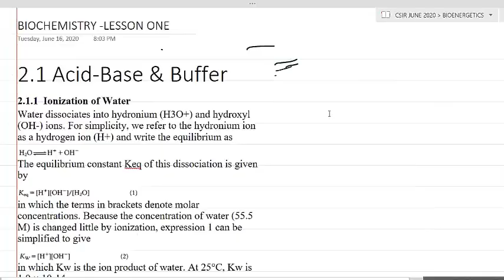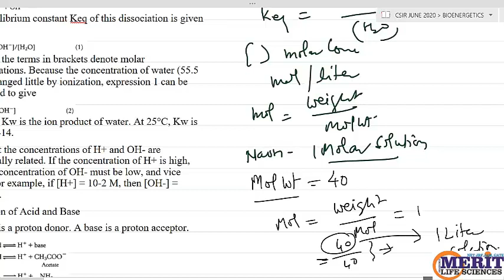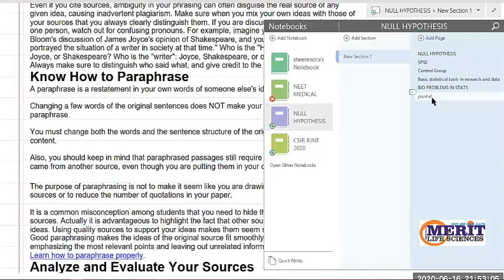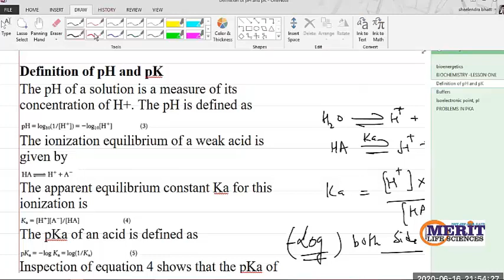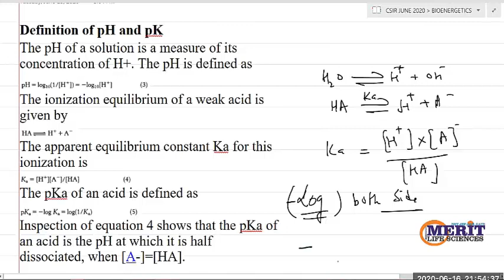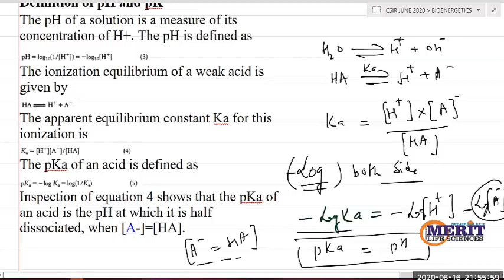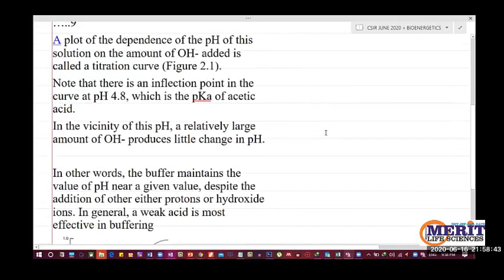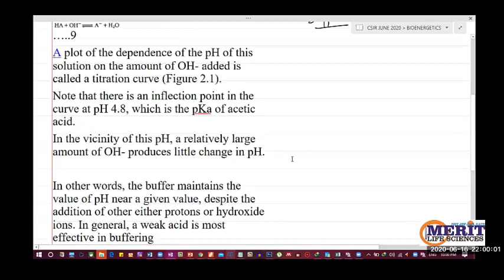UNIT 1 BIOCHEMISTRY-SHORT VIDEO.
Description of important topic in sir from merit life sciences
visit us for more lecture on

join regular class csir live in just 999/rs pm
mock test 500 rs  pm
ALL study material in just 999/rs pm
download app merit life sciences